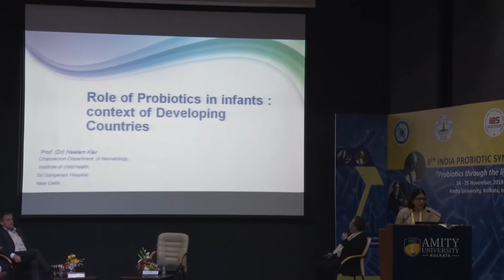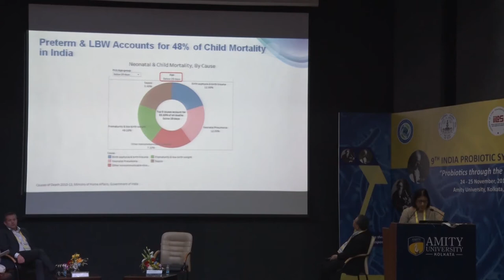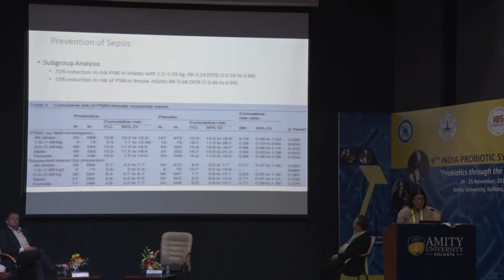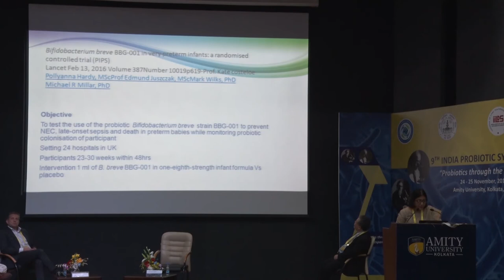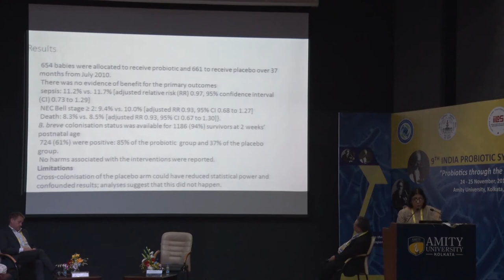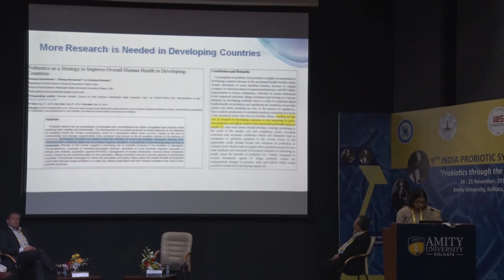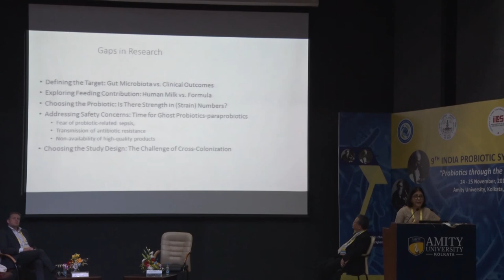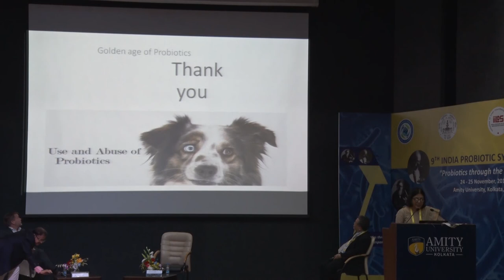Dr Neelam Kler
Chairperson, Neonatology Department, Sir Ganga Ram hospital, New Delhi
ROLE OF PROBIOTICS IN INFANTS- ESPECIALLY FOR THE DEVELOPING COUNTRIES